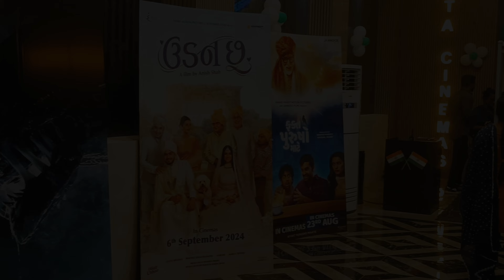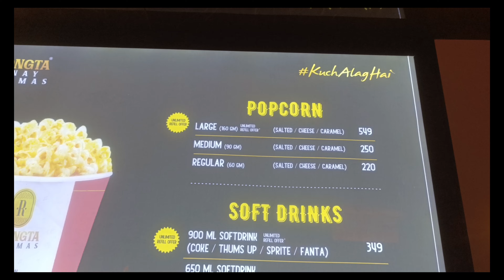Stree 2 Movie Review | Public Review | Movie Vlog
So today's vlog is Movie vlogs. Finally after a very long time such a very beautiful and comedy horror movie has come.
I really enjoy this Stree 2 movie. Part 1 is also good and now the 2nd part is very very good and interesting
Please watch this movie with your family and friends.

After the movie i decided to eat one of my favourite street foods is Dosa.

Finish the dosa i'm back home

Link to Purchase DIGITEK (DTR-320 FT) Flexible...

Link to purchase DigiTek DWM 004 Mic :-
DIGITEK® (DWM 004) Wireless